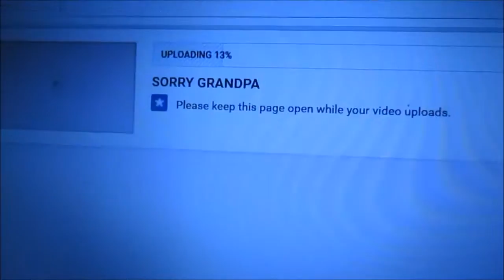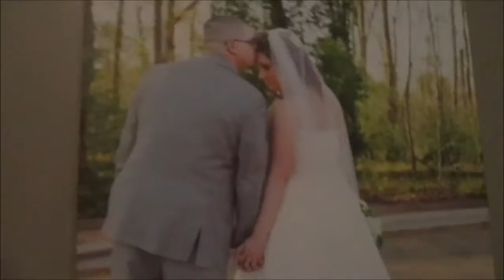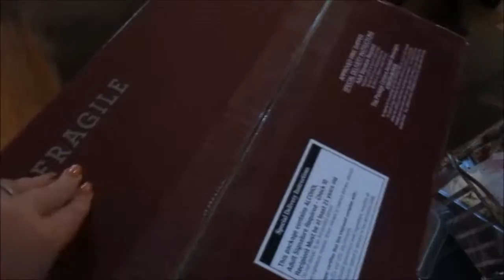BOX O' WINE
Just a few of our evenings here recently. You will hopefully be seeing a lot more of us as we plan on uploading shorter videos more often, hopefully almost everyday or every other day!

Love, Grace & John